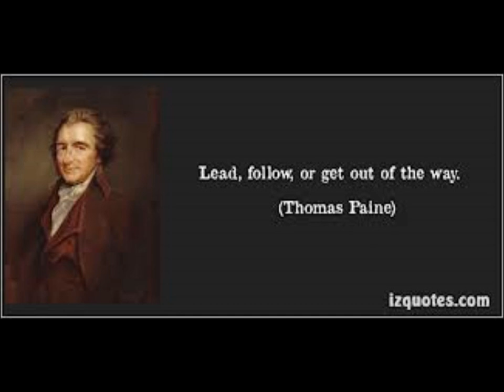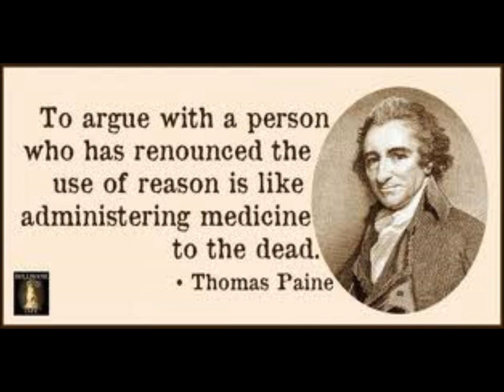JED GRIMES: Tom Paine's Bones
Jed's version of a great song by Dorset songwriter and performer Graham Moore. This is a track from Jed's excellent 2013 album "Heart and Hand".
Thomas Paine was an English American who was influential in the American Revolution that led to independence from Britain. He was then involved in planning the French revolution. He also had a cult following in the North East of England (late 18th century reactionary propaganda claimed every pitman was carrying a copy of Paine's "The Rights Of Man" in his back pocket!). His other connection to the North East was as the designer of the first Sunderland bridge between Monkwearmouth and Bishopwearmouth.